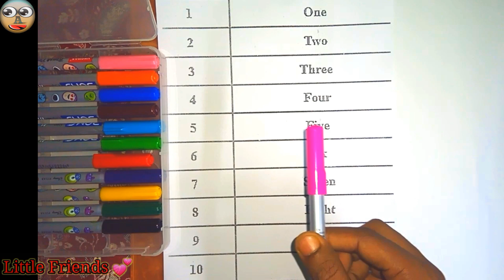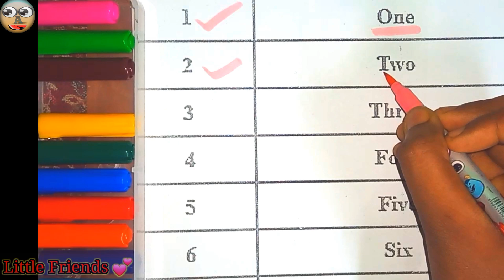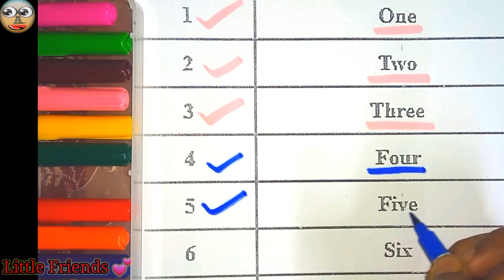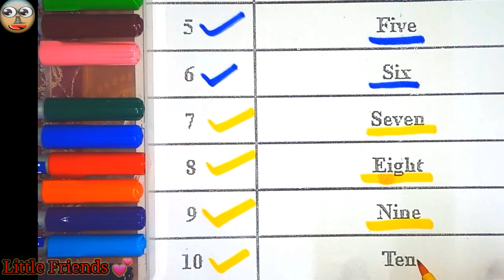Number names | Number Names 1-10 | Number spelling | Learn Numbers | Numbers 1 to 10 | part 37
Triangle

octagon

oval

circle

heart

star

Pentagon

square

shapes

heptagon

rhombus

parallelogram

education

learn shapes

2d shapes

learn colors

2d shapes for kids

shapes drawing

Learn 1 to 20 counting, 1 to 20, one two twenty, 123 number, 1 to 100 counting, alphabet,

song,

1 to 100 counting, ABC, 123 Numbers, kids rhymes, learn to count, One two three, Numbers song

song

ABC

Abcd

123

1 to 100

ABC 123

123 ABC

Description

1 to 50 counting

1 to 20 counting

100 number song

123 counting

Numbers 123

123 numbers name

123 numbers drawing

Learn numbers

Learn colors

123 counting

1234 song

12345

Numbers songs

123456 rhymes

12345 kids song

12345 counting for kids

1234 counting songs

11234 song

Abc 123

123 456

ABCDEFGHIJKLMOPQ

Abcdefghijklmnopqrstuvwxyz

Abc song

123 song

Nursery numbers

Abcd

ABC song

Abc

ABC song

Abc

ABC cartoon

Colours

Colours

Colours name

1234 counting

Abcd rhymes

Nursery homework

Nursery

1 to 50 counting

1 to 20 counting

100 number song

123 counting

a-for-apple
b-for-ball
c for-cat

123 numbers name

123 numbers drawing

Learn numbers

Learningd
Numbers song 1-20 spelling
123 counting

1234 song

12345

Numbers songs

123456 rhymes

12345 kids song

12345 counting for kids

1234 counting songs

11234 song

Abc 123

123 456

123456 rhymes

12345 kids song

12345 counting for kids

1234 counting songs

11234 song

Abc 123

123 456

1 to 50 counting

1 to 20 counting

100 number song

123 counting

1 to 50 counting

1 to 20 counting

123 Number counting, 1234 Number Names,1 to 20 Number, colors 123 learning for kids @adityasarkar2008